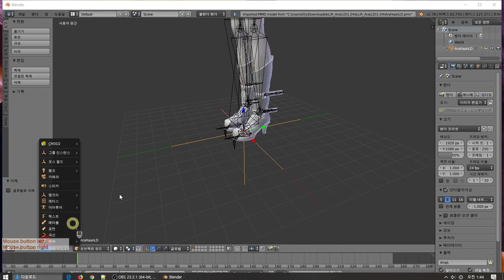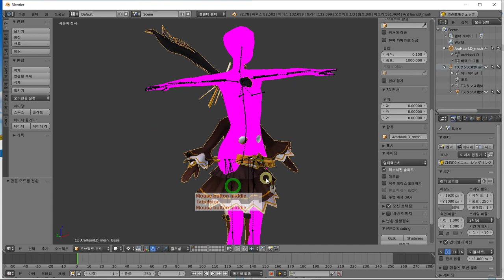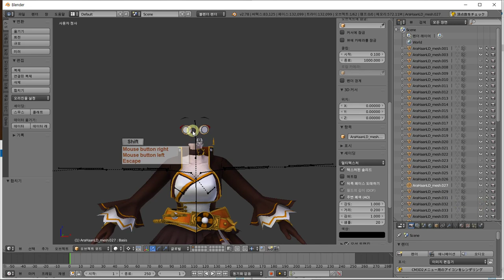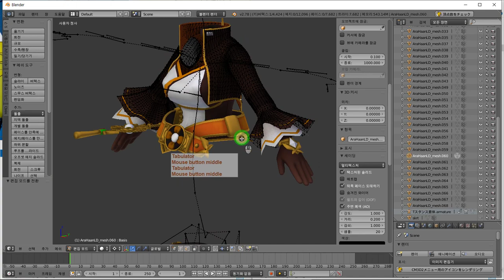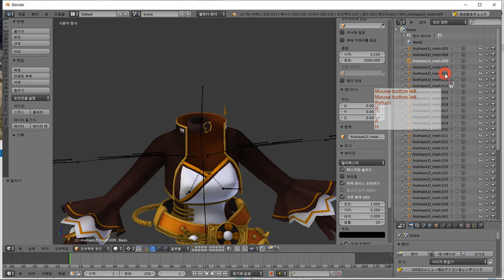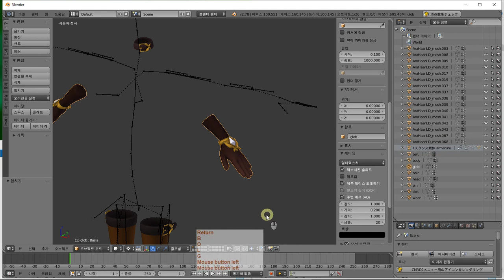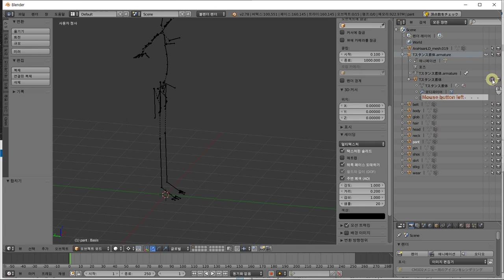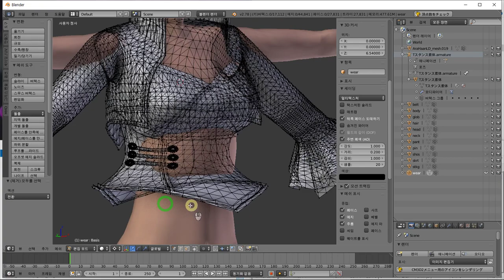kLiR_Ara converting mmd to mod -1